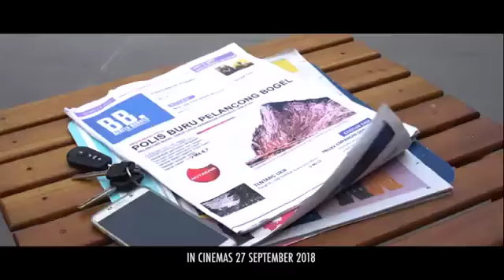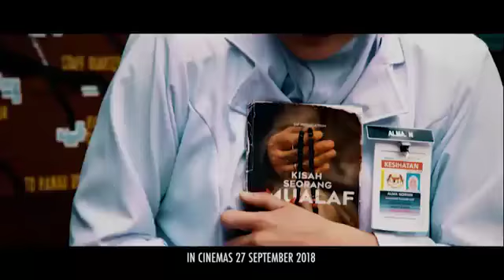TANGISAN AKINABALU official trailer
OFFICIAL TRAILER |
TANGISAN AKINABALU | COMING SOON IN CINEMAS NATIONWIDE | 27 SEPTEMBER 2018 | NEW LINE FILM | INSPIRED BY TRUE EVENT